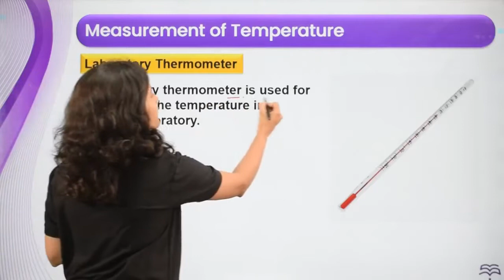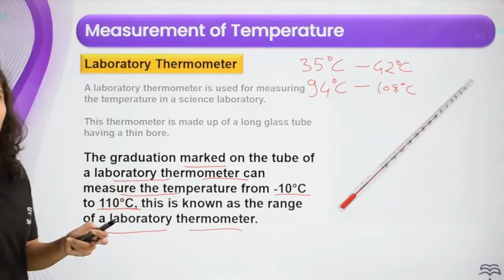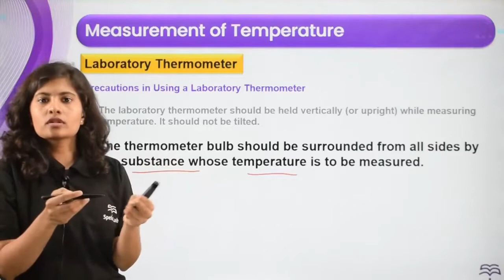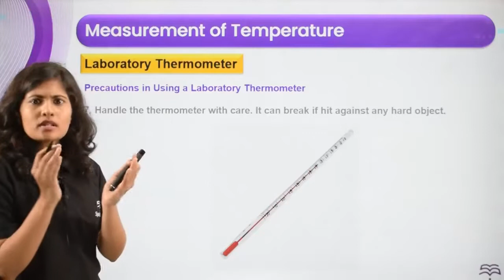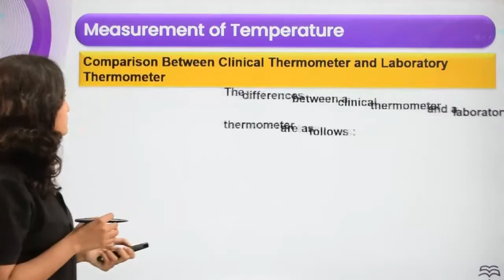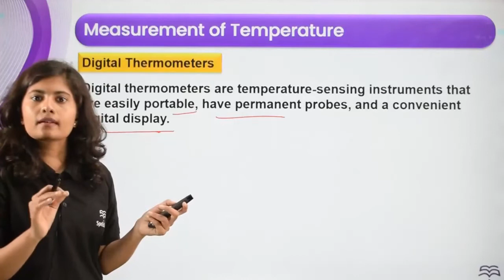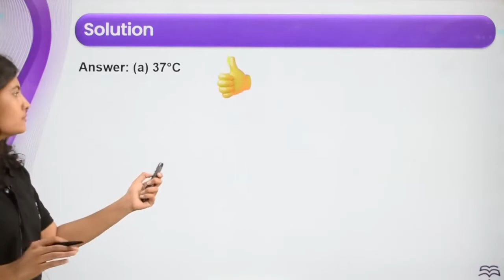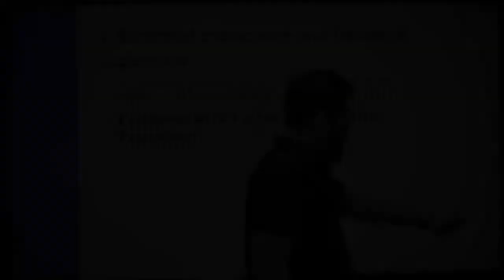Class-7-Science-Ch-1-Heat Effects-Topic- Measurement of Temperature Part 2 L 3